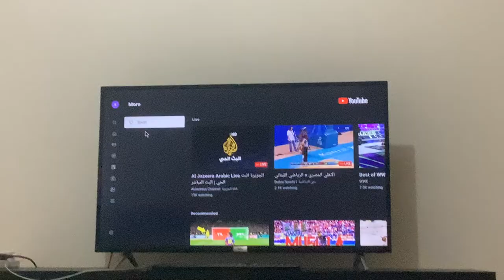The section appears again.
I saw that “More” appeared again on my TV, while I was on YouTube.